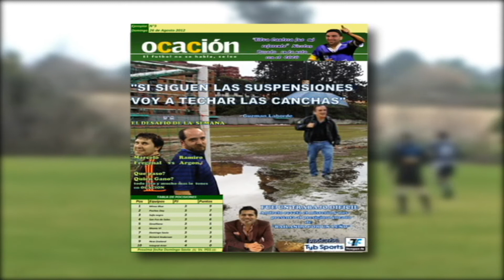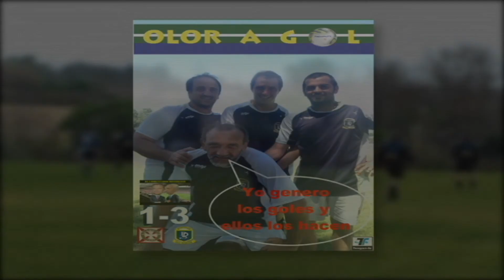Presentación Premios Ocación.mp4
PREMIOS OCACIÓN 2012